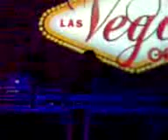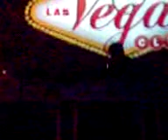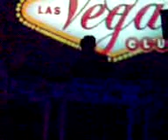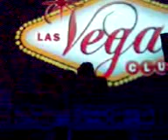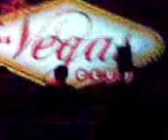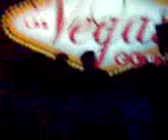James Righton Klaxons DJ Set Mexico 3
James of Klaxons in a DJ Set in Mexico City in a place called Las Vegas Club